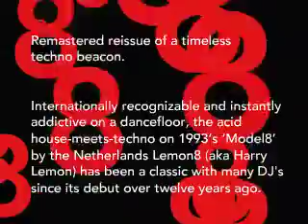PLUS8089 . Model8 by Lemon8